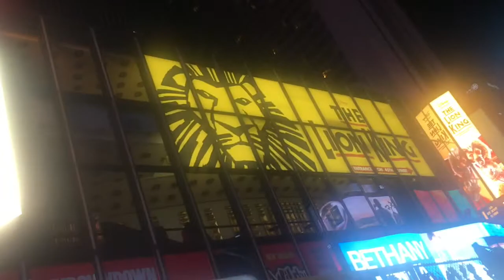NY Vlog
I am in US! Finally visiting back after 6 months and of course I had to visit NYC. It's very cliche but it's true when they say "you can take a girl out of NY, but you can't take NY out of a girl" I hope you all enjoy this vlog and do leave your feedbacks. I love hearing back from you all :)